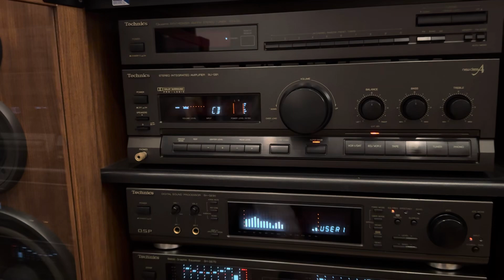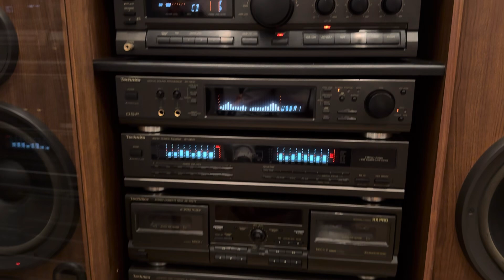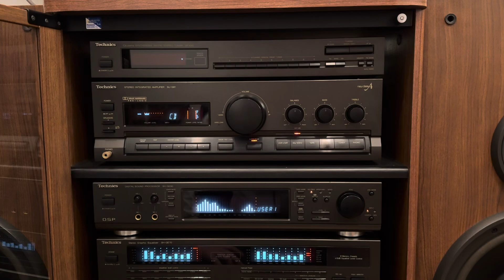Presentando el nuevo Technics!!! SU-G91 ¡El más potente de todos!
En este video muestro cuál fue la nueva adquisición para el canal, se trata de un equipo Technics de 1992 modelo SU-G91 con su mueble original, bafles originales y en muy buen estado.
Quédate conectado al canal para enterarte de las nuevas novedades sobre la reparación ￼￼del mismo.